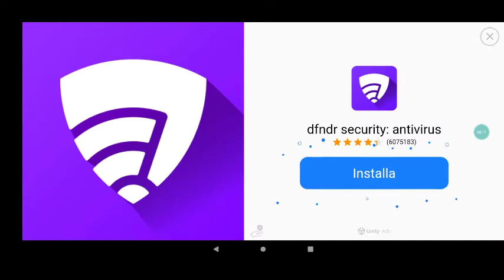MODERN COMBAT 5\\\ Dicas Importante